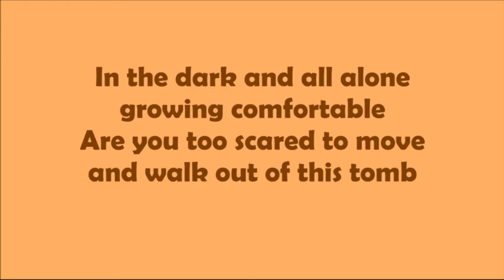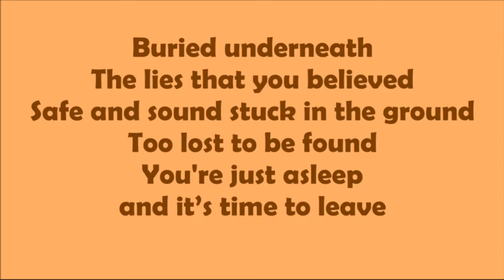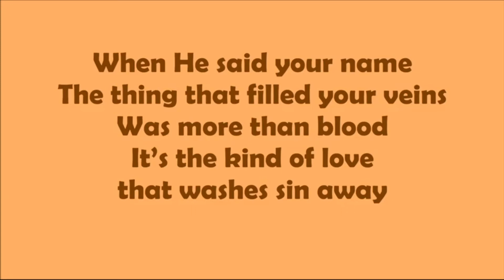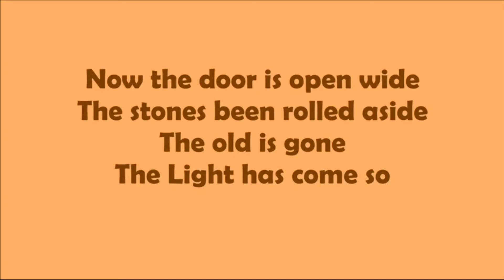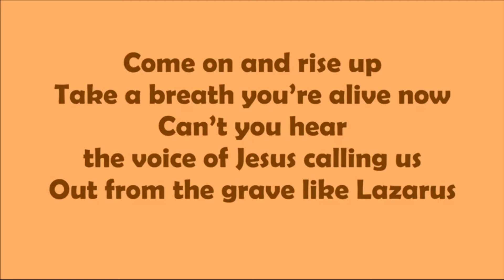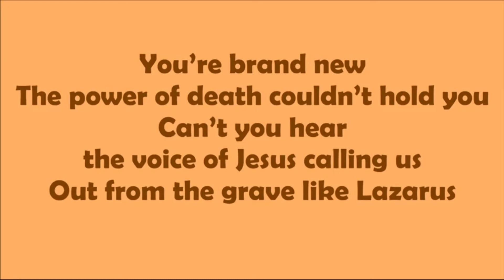2021 Peace Easter Communion